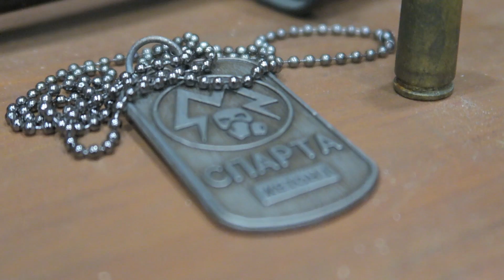КОМИК КОН / ИГРОМИР / БАНДА ЮТУБ / ВЕНОМ